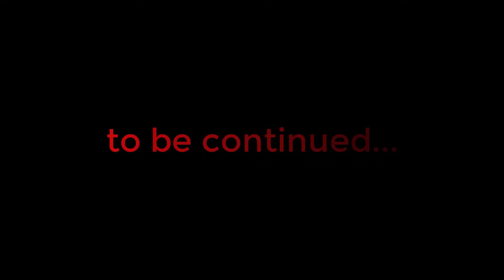[Film] ANGEL KNOWS LOVE: Broken Family - Episode 1 || SAKURA School Simulator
[SAKURA School Simulator] Angel Knows Love: Broken Family - Episode 1 Short Movie (Garusoft Development Inc) [Mobile THGames] - Download Android/iOS

© Copyright by Mobile THGames Channel ► Do not Reup